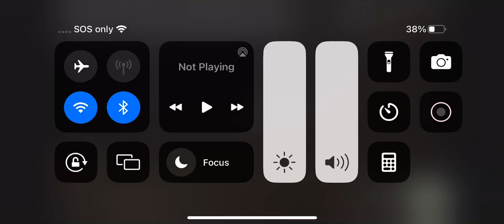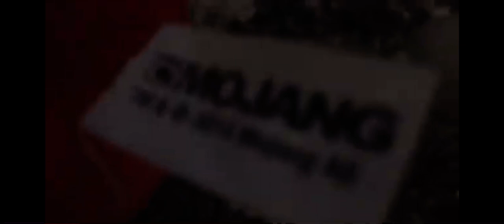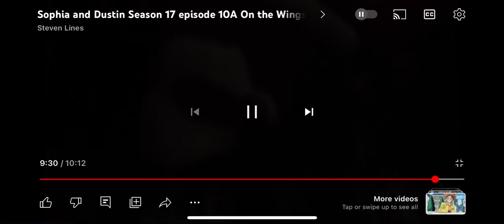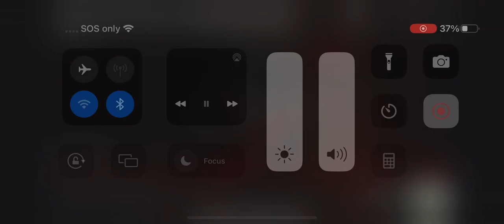Sophia and Dustin Season 17A Episode 10A On The Wings Of Love